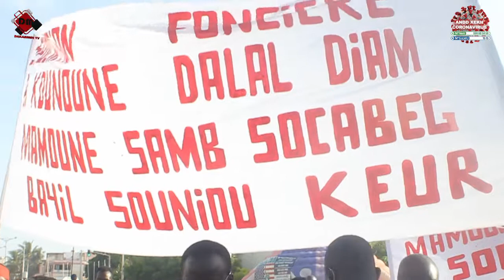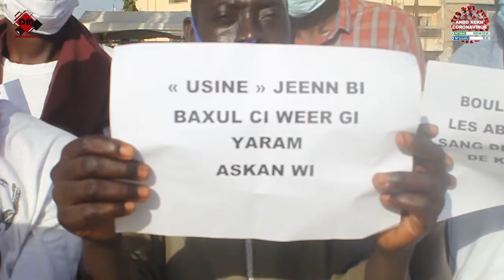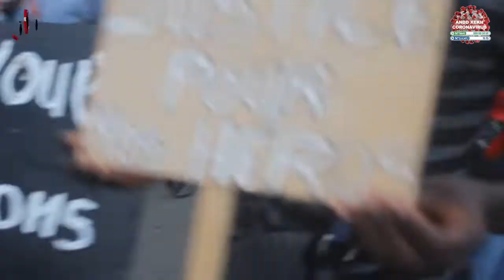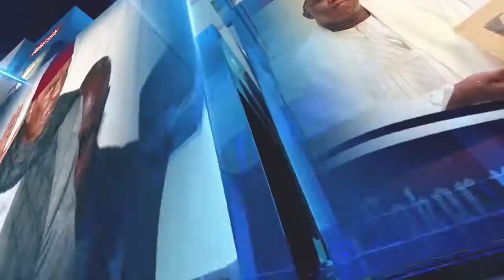INTÉGRALITÉ MARCHE DU COLLECTIF DOYNA : RÉACTIONS, REVENDICATIONS DES MANIFESTANTS